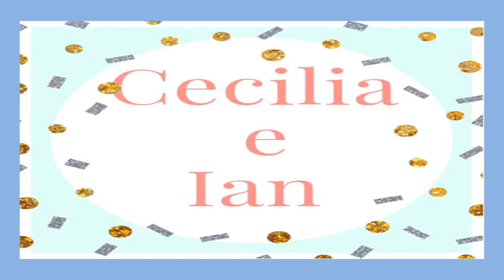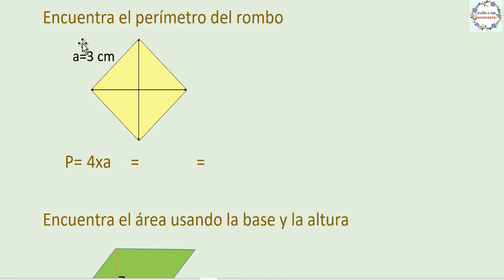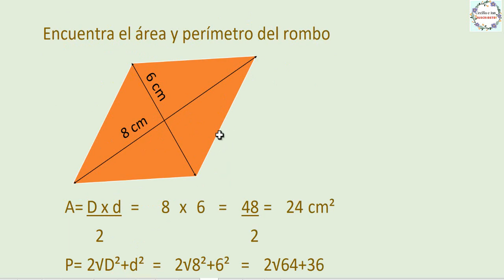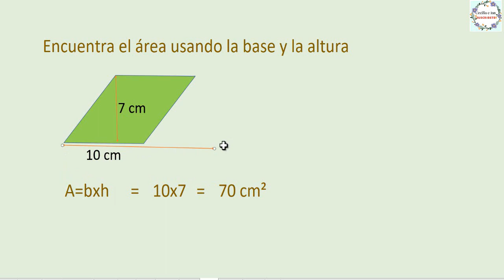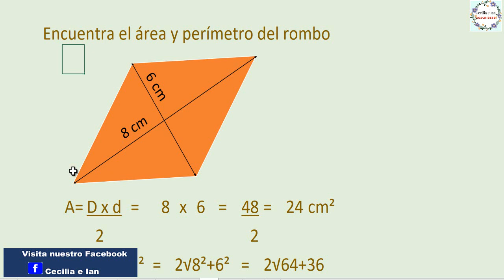el área y el perímetro de un rombo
Hola en este vídeo  les vamos a enseñar  paso a paso a como sacar el área  y el perímetro de un rombo  y las formulas que vas a necesitar para resolver  este problema así que acompáñanos.